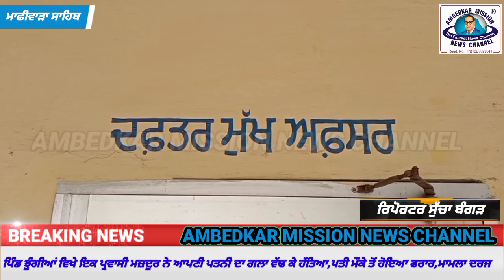ਮਾਛੀਵਾੜਾ ਸਾਹਿਬ ਦੇ ਨੇੜੇ ਪਿੰਡ ਝੂੰਗੀਆਂ ਵਿਖੇ ਪਰਵਾਸੀ ਮਜ਼ਦੂਰ ਨੇ ਆਪਣੀ ਪਤਨੀ ਦਾ ਗਲਾ ਵੱਢ ਕੀਤੀ ਹੱਤਿਆ